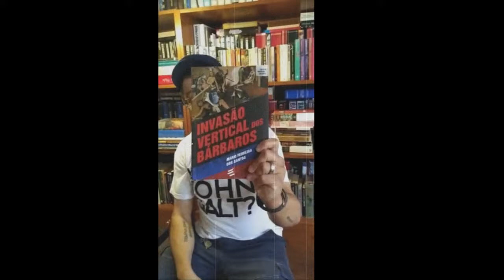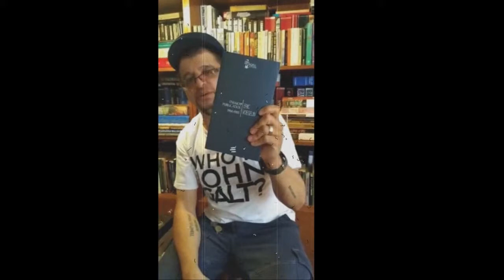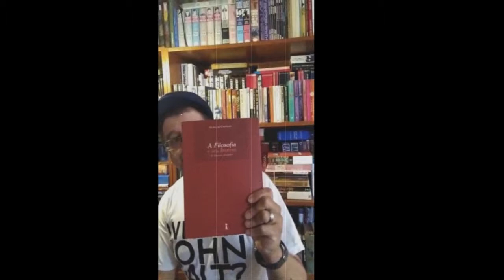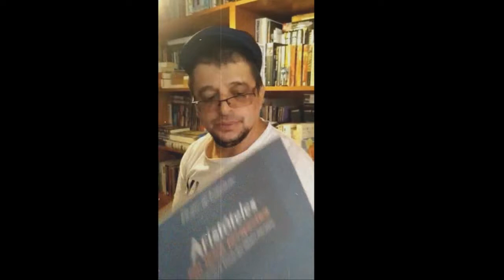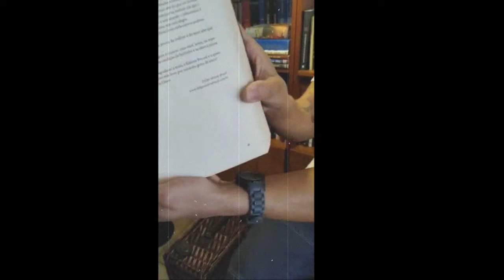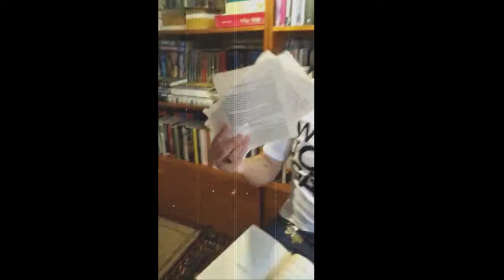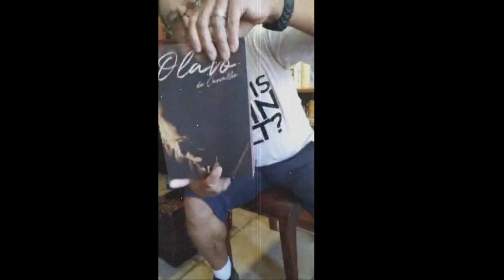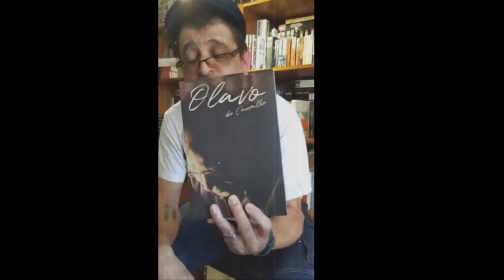O MÍNIMO QUE VOCÊ PRECISA SABER PARA NÃO SER UM IDIOTA (Olavo de Carvalho) | Paulo Darma1970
“Ninguém, hoje em dia”, escreve o filósofo Olavo de Carvalho, “pode se dizer um cidadão livre e responsável, apto a votar e a discutir como gente grande, se não está informado das técnicas de manipulação da linguagem e da consciência, que certas forças políticas usam para ludibriá-lo, numa agressão mortal à democracia e à liberdade. Com originalidade e veemência, o autor reflete sobre temas do dia a dia, analisa as notícias e o que nelas fica subentendido, procurando entender o que se passa na cabeça do brasileiro. Olavo une a linguagem popular à alta cultura, tudo com o mais autêntico bom humor, o mais envolvente dos estilos, justificando sua posição como grande agente de influência política e social de sua época. Da juventude à maturidade, da economia à cultura, da ciência à religião, da militância à vocação, do regime militar ao petismo de Lula e Dilma, do governo de George W. Bush ao de Barack Obama e outros muitos temas são alvo do olhar arguto do autor. Os assuntos não se esgotam em si mesmos e fornecem elementos para a compreensão dos demais. Com mais de 200 mil exemplares vendidos, O mínimo que você precisa saber para não ser um idiota é uma compilação de temas essenciais – todos eles renegados à obscuridade no país –, sobre os quais os artigos vêm lançar luz, importando para a seleção menos a data e o veículo em que foram publicados do que o potencial de cada um para a abordagem dos temas. Um livro essencial para a compreensão das forças que dominam a narrativa política no Brasil.